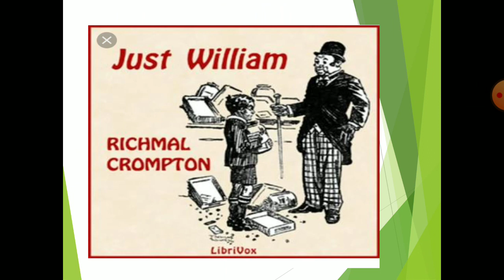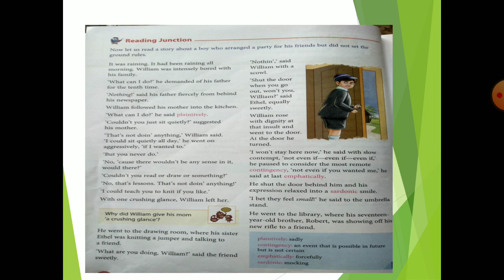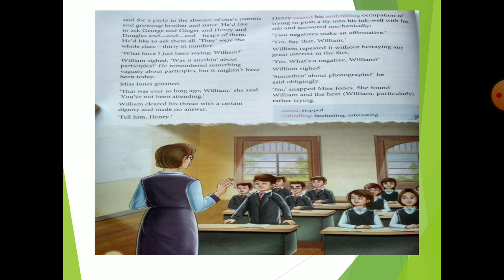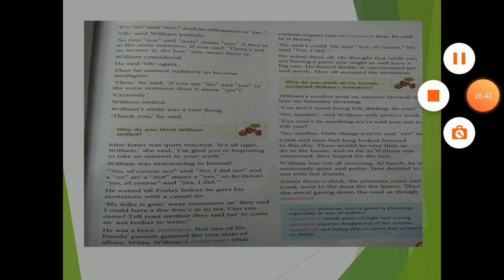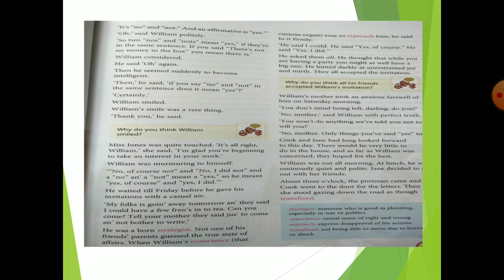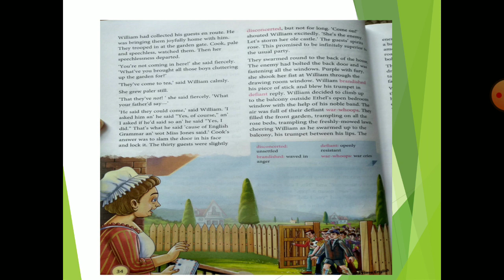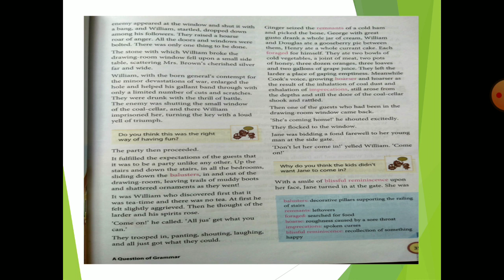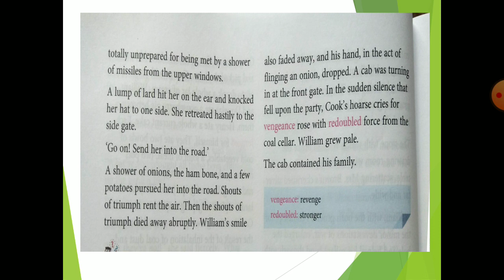Class 8 chapter 3 A question of grammar (part-II)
Detailed description of chapter